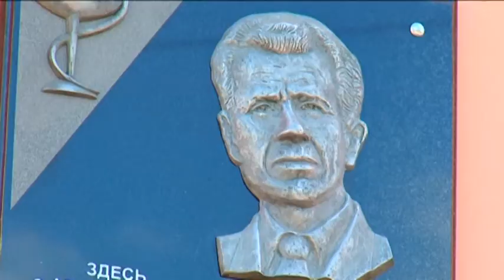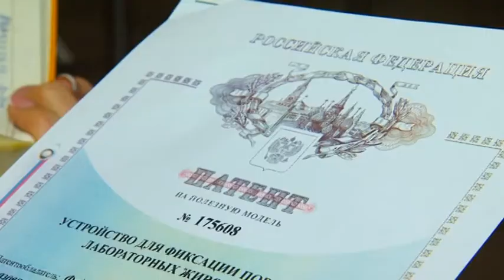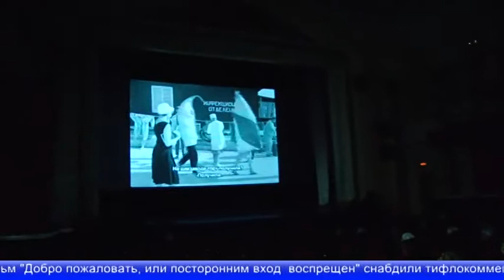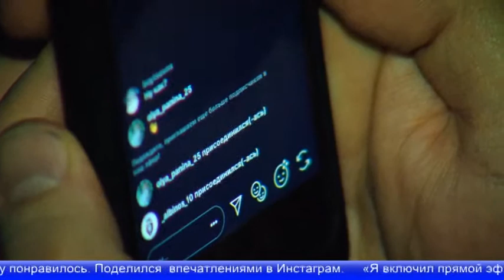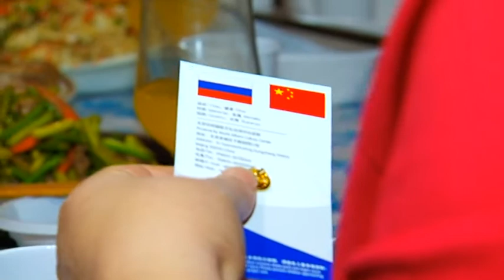Выпуск программы "Город" от 12.02.18